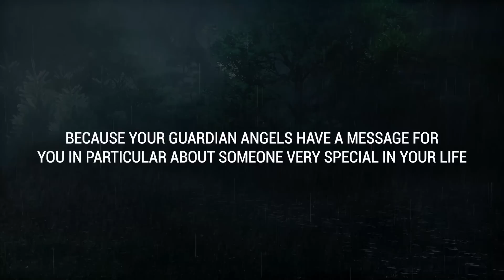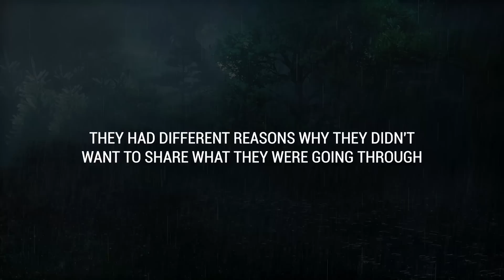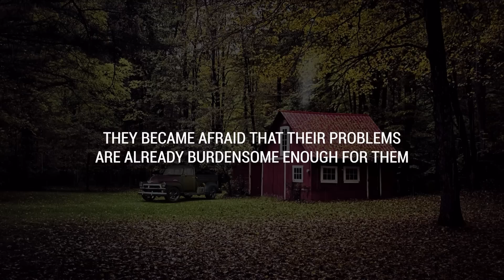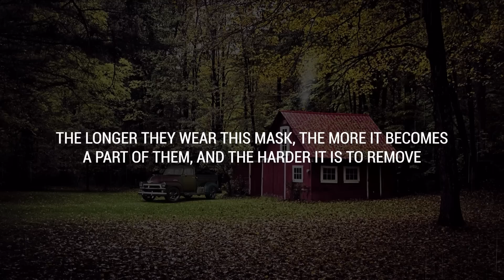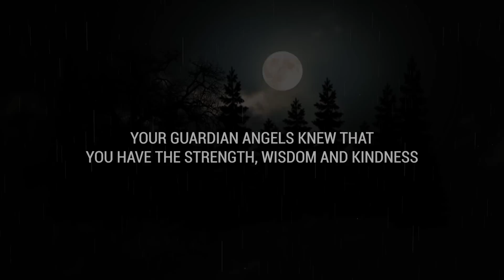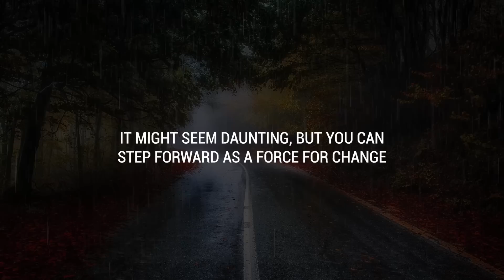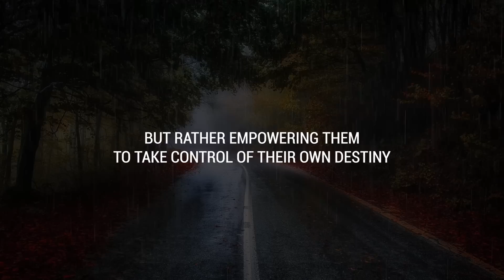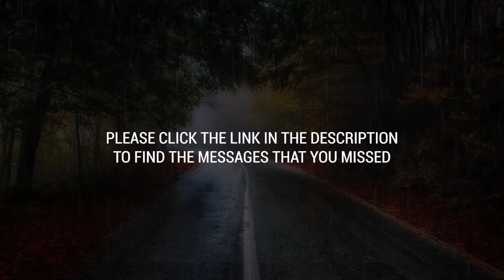💌 You've been fooled by their smile. The truth is...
If you’re seeing this video, the Universe has a message for you: You've been fooled by their smile. The truth is...